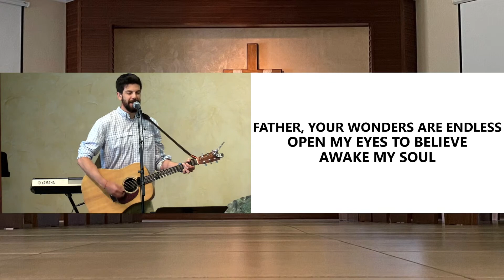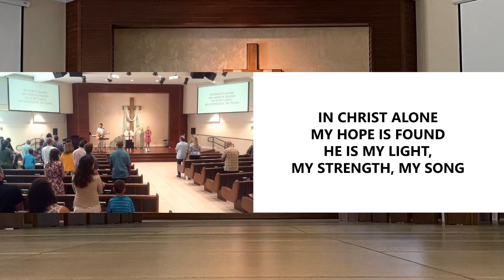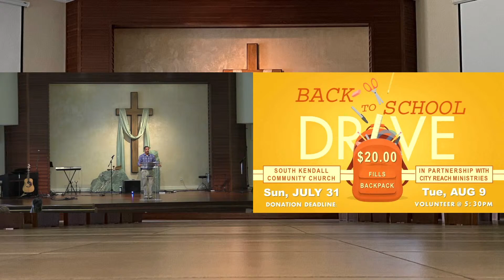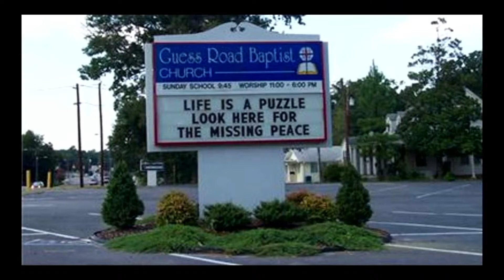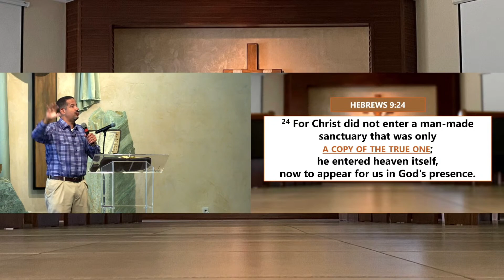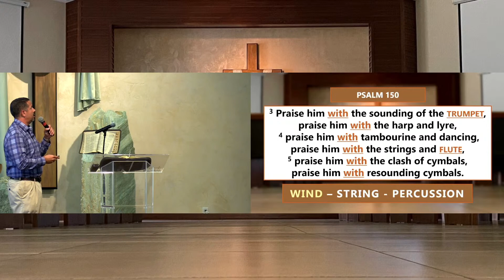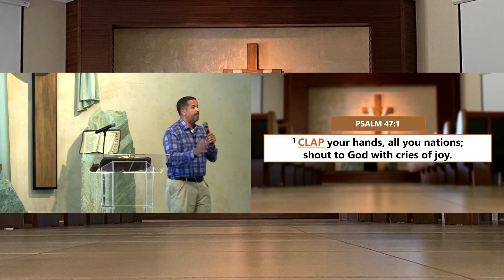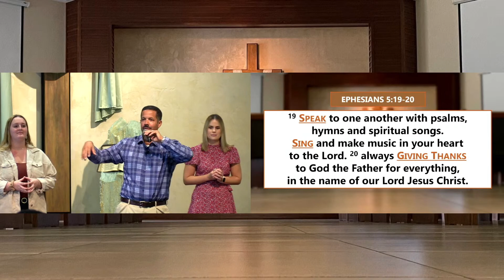Psalm 150:1-6 - Music in Worship // with Felix Fernandez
Join us this Sunday at 10 AM for our Sunday morning worship service, as we continue our study entitled, "The Heart of Worship."  During this summer, we are focused on learning what the Bible teaches about worship.  The title to Sunday's sermon is "Music in Worship" and our Scripture is Psalm 150:1-6.

This video is designed to reach those who are unable to attend our in-person worship service at this time at South Kendall Community Church.  In this video, we provide the live version of our in-person worship service. For the order of the service, scan the QR code at the beginning of the service

Ways to Give in Support of Our Ministry:
1. Mail check to the following address:
South Kendall Community Church,

2. Through Bill Pay on your Bank App.
(If you set up South Kendall Community Church, then your bank will mail the check to our church).